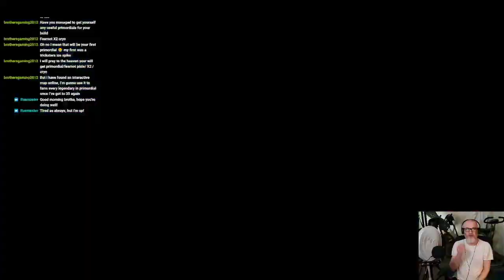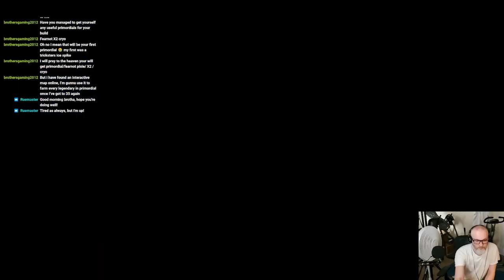Wonderlands #45 - Glutton's Gamble: Week 2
What was our first "on stream" Primordial???